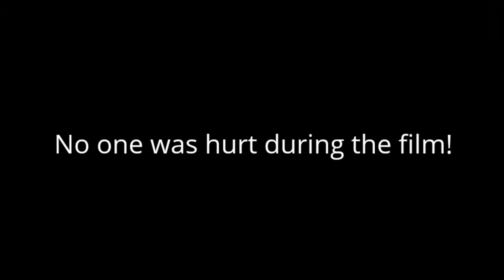Lego sword fight! (15 FPS)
This stop motion is now one of my best sword fights I have ever MADE! I have made alot of sword fights and they all have bean bad, that's why I didn't post them.